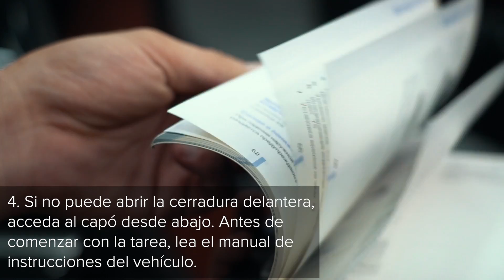¿Qué pasa si el capó de tu coche no se abre? | Consejos de AUTODOC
Qué hacer si el capó de su coche no se abre | AUTODOC

A medida que un coche va envejeciendo, uno de los problemas más comunes a los que tiene que enfrentarse el propietario es el mal funcionamiento del mecanismo de apertura del capó.

Hemos realizado este vídeo para enseñarle qué puede hacer en caso de que el capó de su coche no se abra o si el cable de desbloqueo del capó falla.

🛒 En nuestra página web Usted encontrará una gran selección de las piezas de recambio necesarias

0:00 — Qué hacer si el capó de su coche no se abre | AUTODOC
0:12 — Presione el capó hacia abajo y pida a un ayudante que tire del pestillo de liberación interior.
0:21 — Encuentre el cable que está situado cerca del pestillo de liberación interior y tire de él cuidadosamente.
0:52 — Observe la apertura en la rejilla del radiador.
2:06 — Si no puede abrir la cerradura delantera, acceda al capó desde abajo.  Antes de comenzar con la tarea, lea el manual de instrucciones del vehículo.
2:23 — Póngase en contacto con un servicio de reparación en caso de que su capó siga sin abrirse después de haber seguido estos pasos.